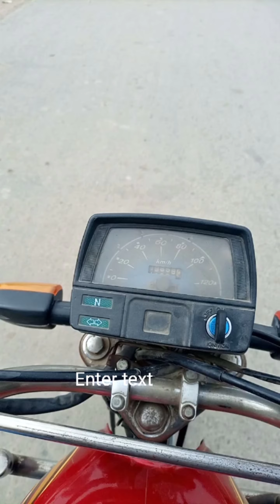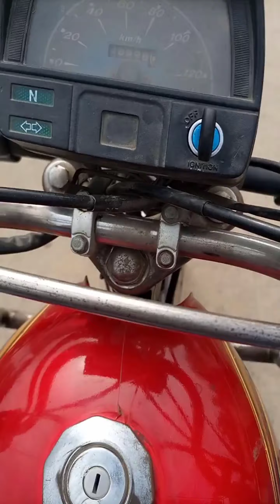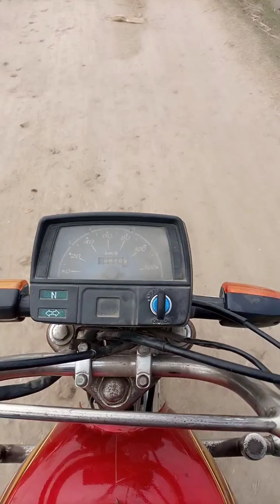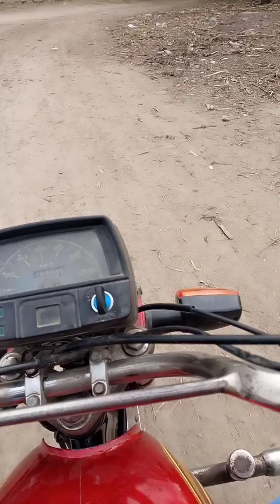visit to a bagh|vlogs by friends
aj me ghr betha bor ho.rha tha q k.aj sundy hy.to me apny ik.dost sy milny chla gya..